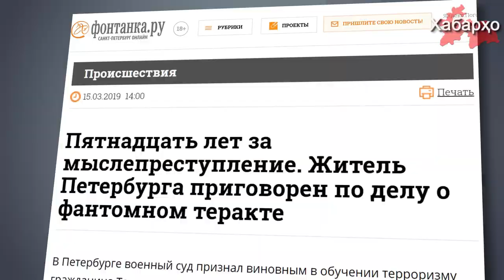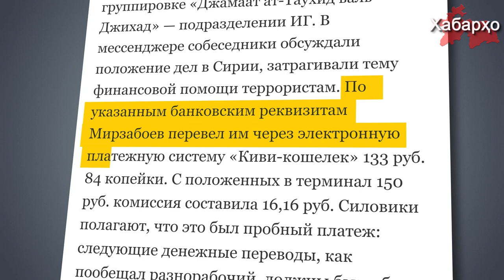Россия: очередные жертвы спецслужб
В Санкт-Петербурге Московский окружной военный суд вынес приговор в отношении очередного трудового мигранта из Таджикистана.